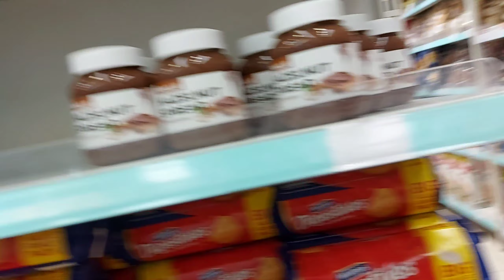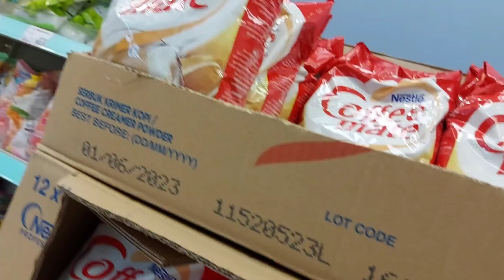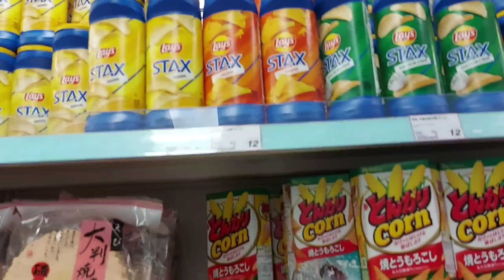Ganito ba mamili amo n'yo? @ MatetAEB Channel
360 Grocery,  DCH Shop Chinese herbs  shop

Ang amo namin d sya galit kung mamili. Ganyan lang po sya kung mamili daig pa ang may typhoon 8. O d kaya panic buying